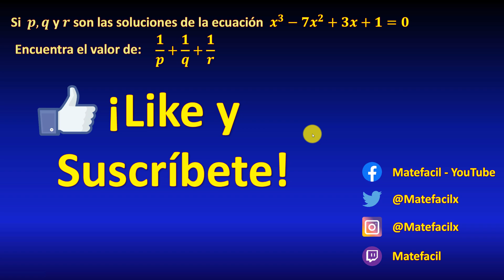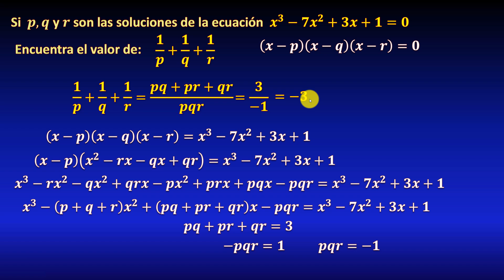Calcular valor de la expresión, con raíces de ecuación de tercer grado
En este video veremos un acertijo matemático (ejercicio de razonamiento matemático, reto o juego matemático) que consiste en calcular el valor de la expresión algebraica a partir de las tres soluciones o tres raíces de la ecuación cúbica, sin necesidad de resolverla. Para esto utilizamos la factorización del polinomio de tercer grado y comparamos los coeficientes de los polinomios resultantes, todo explicado paso a paso.

** ENLACES IMPORTANTES **

** MIRA TODOS MIS CURSOS AQUÍ **
** BIBLIOGRAFÍA **

** DONACIONES **